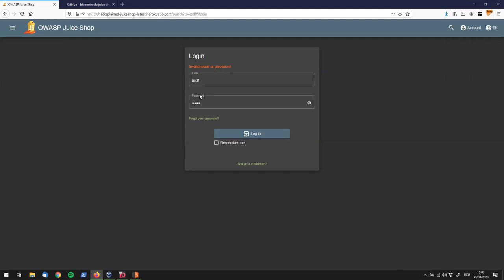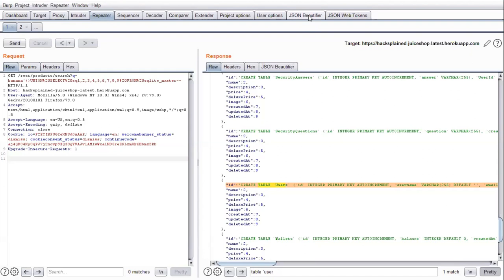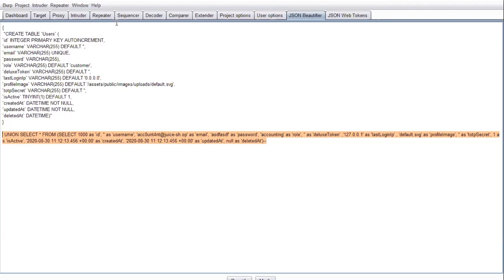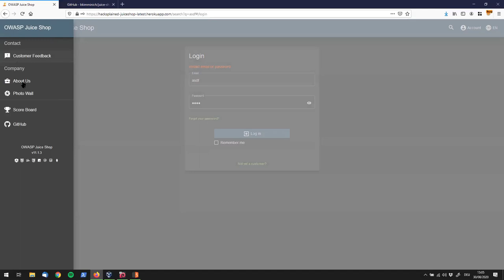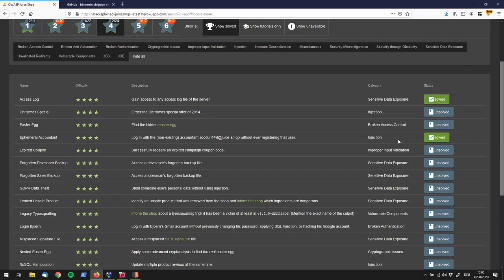★★★★ Ephemeral Accountant (SQL-Injection)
🤴 Credits to Bjoern Kimminich for providing this excellent vulnerable web app.

💖 I need your help. This going to help make this project more sustainable in the long-run.